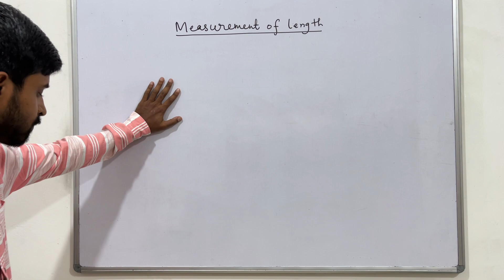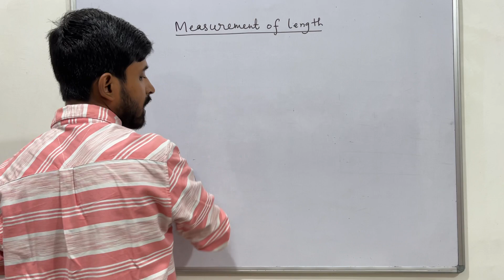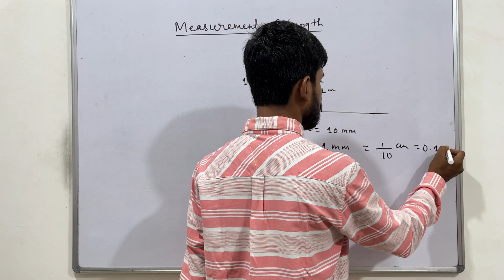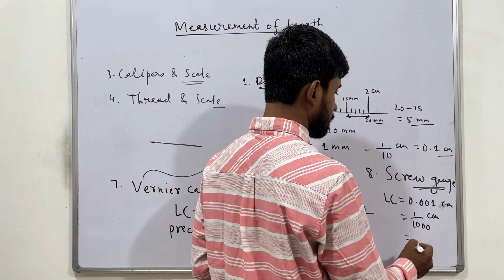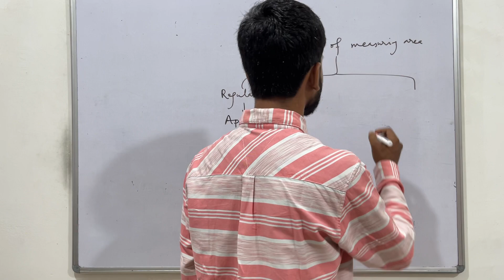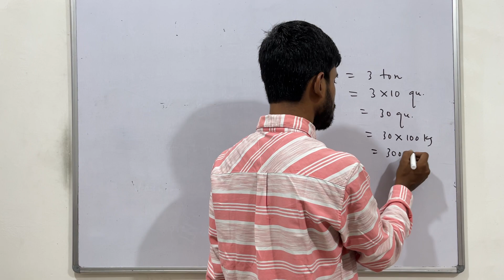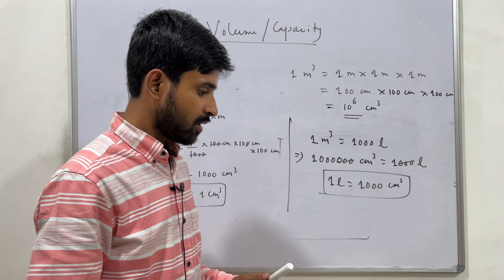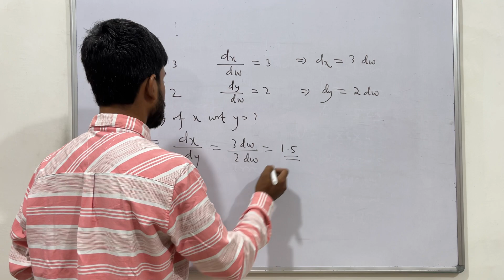Class 6 | Measurements and Motion 04 | Measurement of Length, Area, Volume and Mass | Pearson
Class 6 Pearson IIT Foundation Science
Physics
Chapter 1: Measurements and Motion
Lecture 4

Support us :
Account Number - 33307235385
IFSC- SBIN0000117